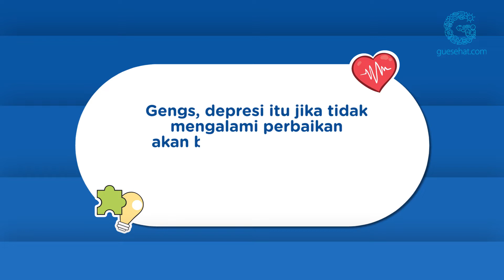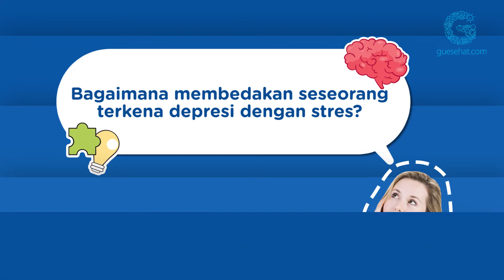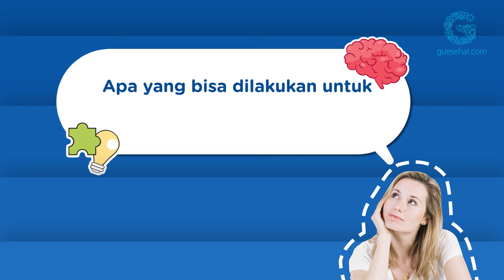Depresi Bisa Berujung Bunuh Diri, Lho Ini Cara Mengatasinya! - Psikolog Dian Ibung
Salah satu masalah kesehatan mental yang terkadang tidak disadari kemunculannya adalah depresi. Perasaan sedih yang mendalam hingga merasa putus asa, tidak berdaya, dan tidak berharga, berlangsung dalam waktu yang lama, serta memengaruhi aktivitas sehari-hari, merupakan gejala-gejala seseorang mengalami depresi.

Depresi dapat terjadi pada siapa aja, mulai dari usia anak-anak, remaja, hingga orang tua. Namun, sering kali depresi mulai terjadi pada usia remaja. Banyak faktor yang diduga dapat menyebabkan depresi, di antaranya faktor genetik, biologis, lingkungan, dan kondisi psikologis.

Stay healthy!